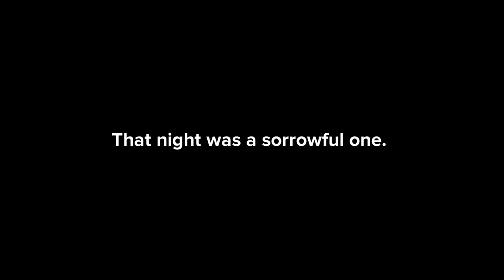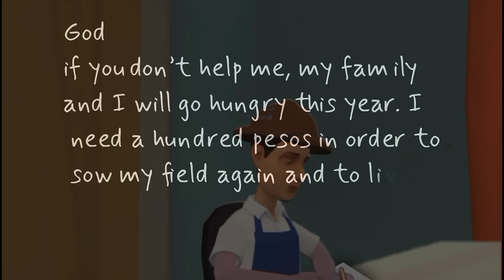A Letter to God Class 10 animation in English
A Letter to God Class 10 animation
A Letter to God Class 10 animated video

Summary ncert line by line explanation class 10